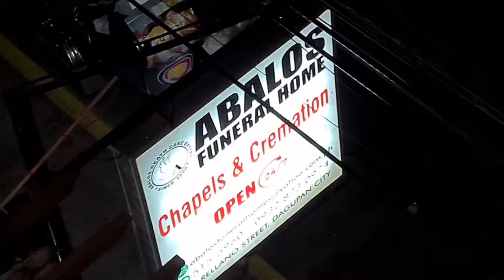FUNERAL HOME QUICK TOUR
A quick tour at Abalos Funeral Homes